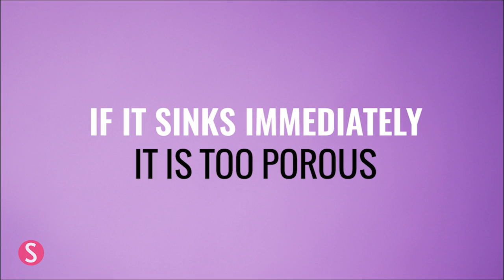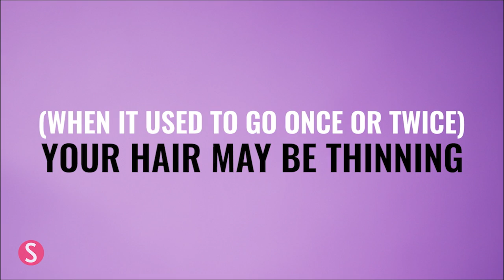How Healthy Is Your Hair? Take This Test | Shape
Is your hair healthy? We've got 3 simple tests you can do to see whether your hair is hydrated, strong, and thick.

About Shape:
The only source for all things beauty, fashion, celebrity, and healthy!

Follow us and get in Shape today!

How Healthy Is Your Hair? Take This Test | Express Beauty | Shape